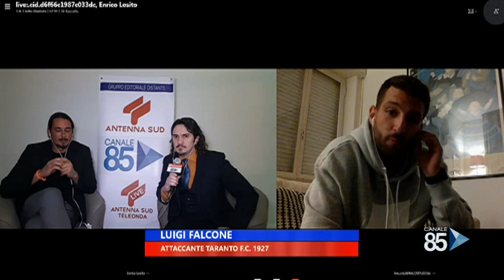Rossoblu 85 del 24 Novembre 2020